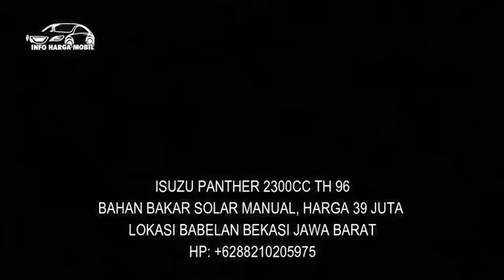Info Harga Mobil Isuzu Panther Harga Murah Banget Hanya 39 Juta Nego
1. ISUZU PANTHER 2300CC TH 96

2. ISUZU PANTHER HIGRADE 2300CC TH 93

3. ISUZU PANTHER 2300CC TH 92

4. ISUZU PANTHER HIGRADE 2300CC TH 94

5. ISUZU PANTHER LS, HIGRADE 2500CC TH 2000